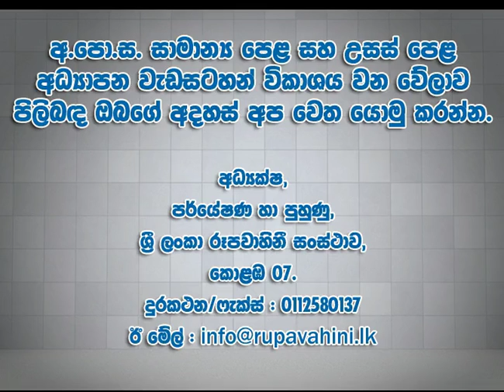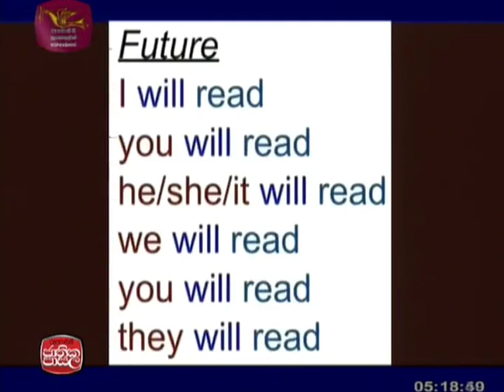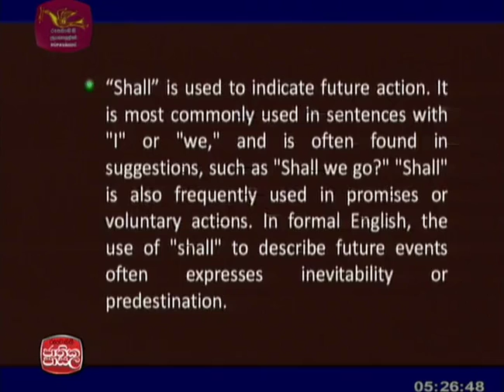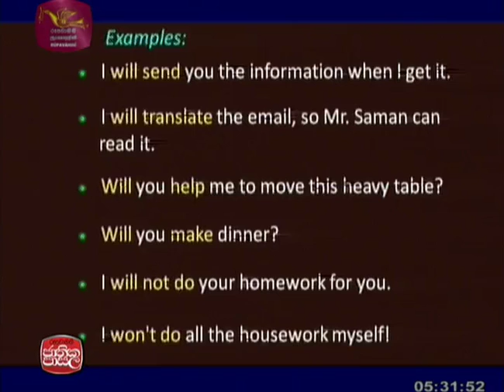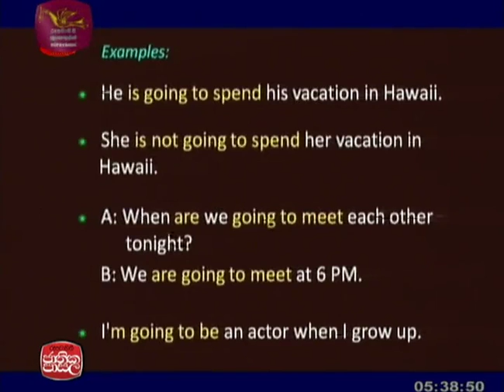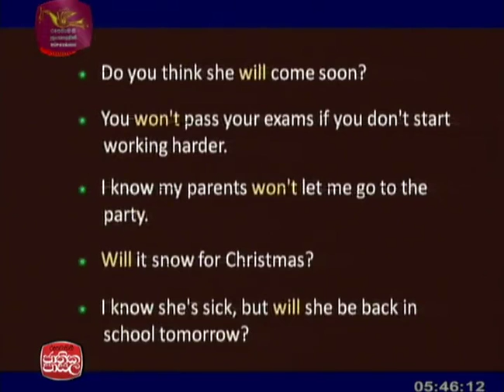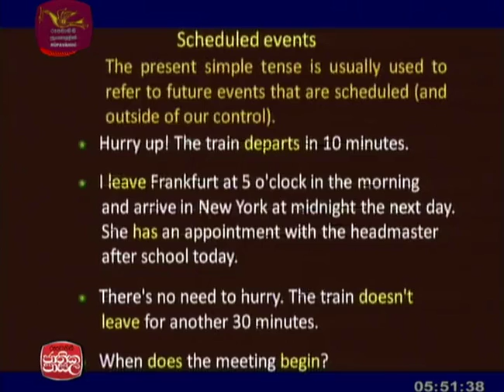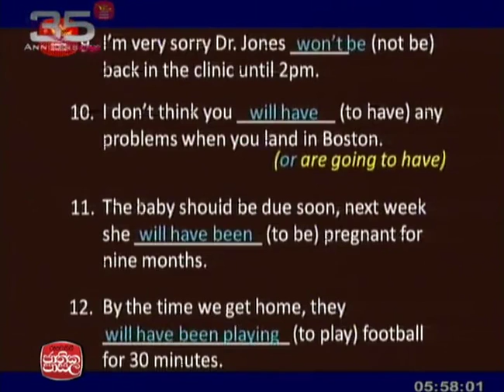Adhyapana Sathkaraya English |2017-04-11| Jathika Pasala